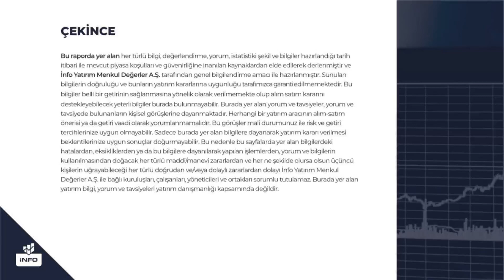Çağlar Toros Borsa Dolar Altın Hafta Kapanışı Yorumu l İnfo Yatırım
1_Bu Hisseleri Gözüm Kapalı Alırım ! | Yunus Şahin Yorumluyor | İnfo Yatırım

2_ Favori Hisselerim | Prof Dr.Yusuf Kaderli Anlatıyor | İnfo Yatırım

3_ Borsa Neden Düştü? Düşmeye Devam Eder mi? | İnfo Yatırım GMY Mert Yılmaz | İnfo Yatırım

4_Elindeki TL İle Ne Yapabilirsin ? | Tuncay Turşucu Yorumluyor | İnfo Yatırım

5_BDDK Kararı Sonrası Borsa Ne Olur? Mert Yılmaz Yorumluyor l İnfo Yatırım

6_Borsada Ralli Hisseleri l Yunus Şahin Yorumluyor l İnfo Yatırım

8_Prof Dr. Yusuf Kaderli'den Uzun Vadeli Yatırım Yapılacak Beğendiği Hisseler l İnfo Yatırım

9_İsmail Güner Beğendiği Hisseleri Tek Tek Açıklıyor ! | İnfo Yatırım

10_Bu Hisseler Az Kaybettiriyor Çok Kazandırıyor ! İsmail Güner Yorumluyor | İnfo Yatırım

11_ Bu Hisselerin Karlılıkları Muhteşem Artıyor! Yusuf Kaderli Yorumluyor! | İnfo Yatırım

12_Mert Yılmaz Yorumluyor | Yatırımcılar İçin Öne Çıkan 5 Hisse Hangisi? | İnfo Yatırım

13_Borsada Düşüş Başladı mı ? | Mert Yılmaz Yorumluyor | İnfo Yatırım

14_Bu Dönem En Çok Beğendiğim 5 Hisse ! Yunus Şahin Yorumluyor | İnfo Yatırım

15_Bu Haftaki Favori Hisselerim ! İsmail Güner Yorumluyor | İnfo Yatırım